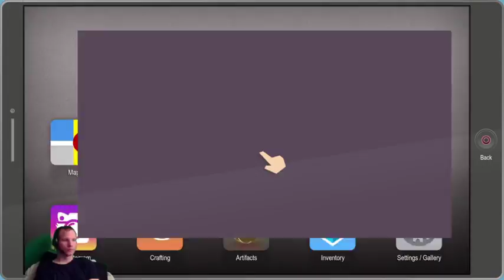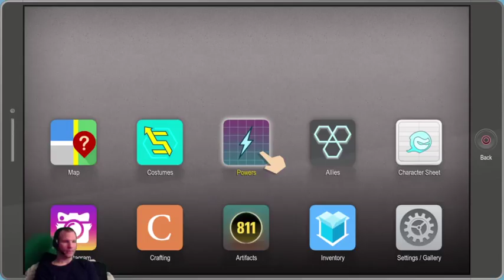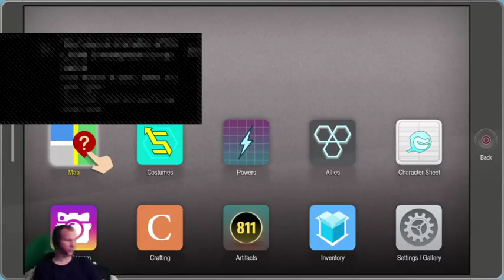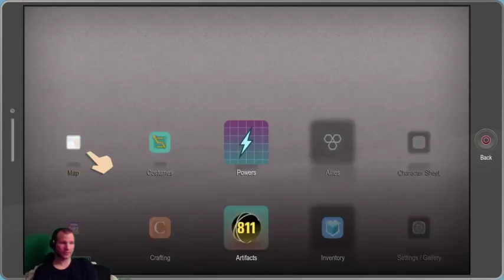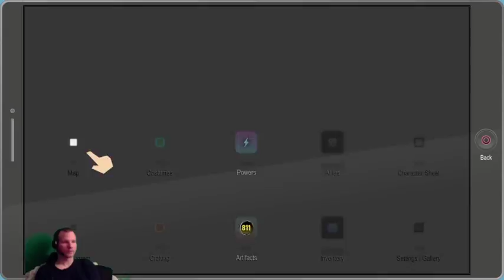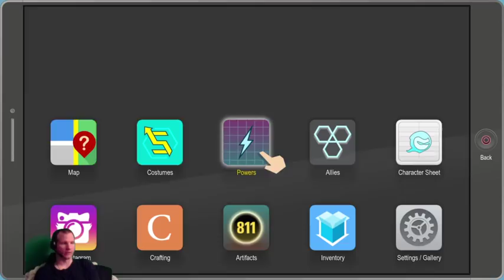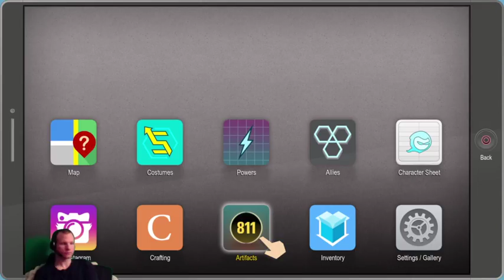South Park: The Fractured But Whole - BONUS The Freeman Formation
So this didn't go well...and the stream cut out right when I was going to shut down anyway.  Maybe it was fate.